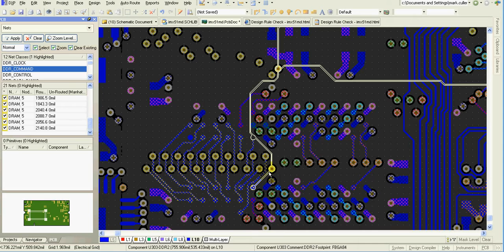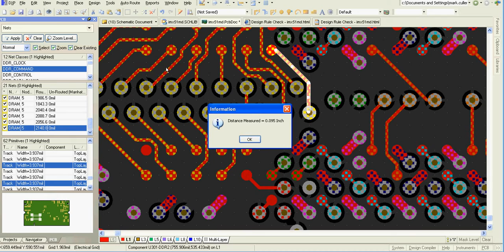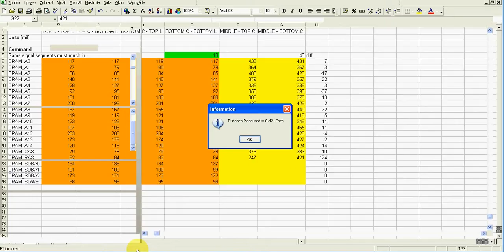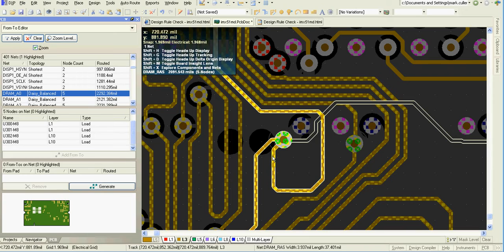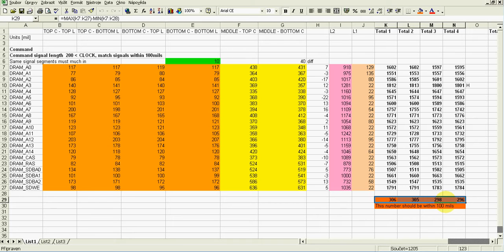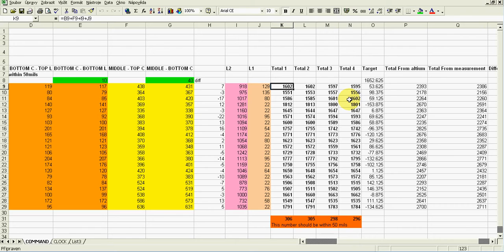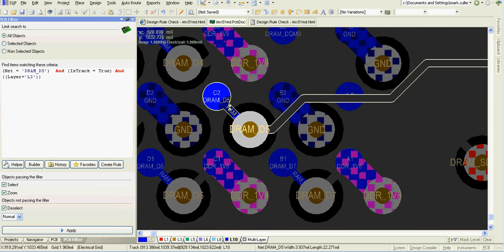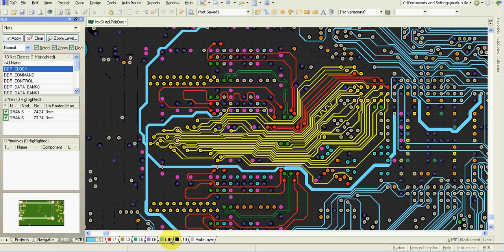Altium Designer - DDR2 routing and layout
This video has been taken when I was doing DDR2 layout using Altium Designer. You can download the spreadsheet what I used during the layout here
I usually use Cadence Allegro and I had to improvise a little bit this time.
Hope this video helps some people.